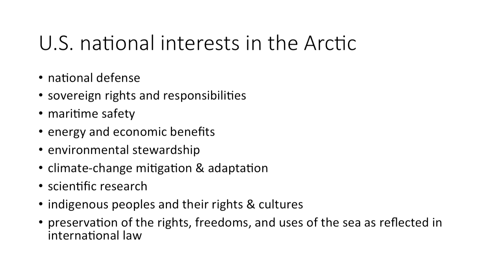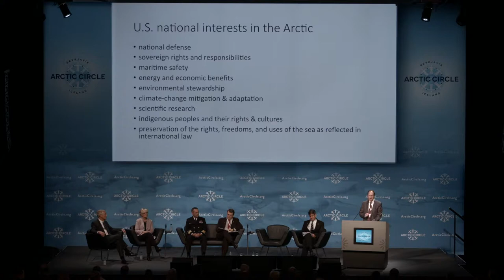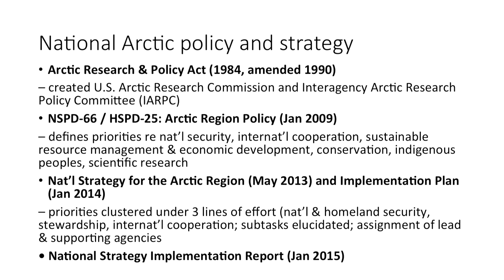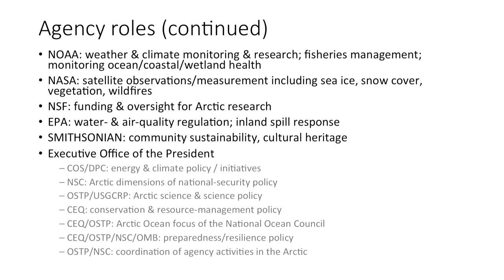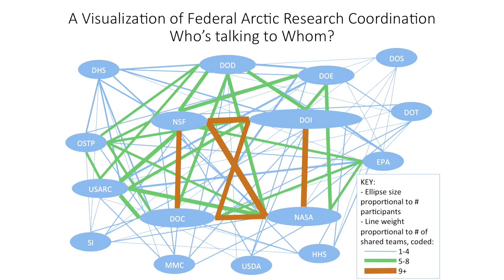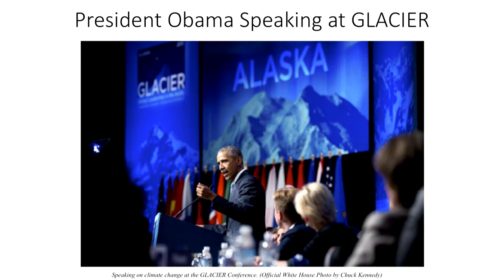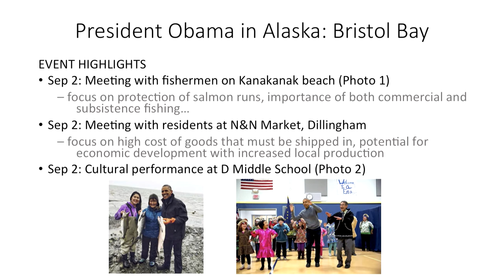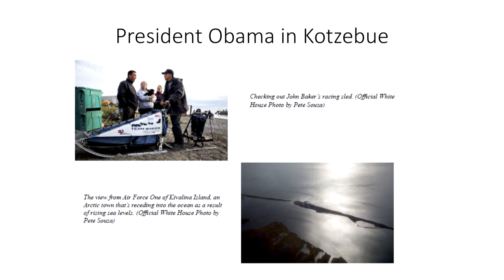Mark Brzezinski, U S Arctic Executive Steering Committee, Arctic Circle 2015